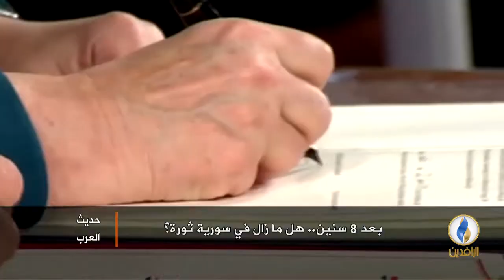لبرنامج حديث_العرب | تقرير | بعد 8 سنين.. هل ما زال في سوريا ثورة؟